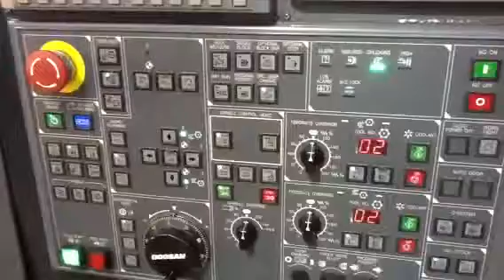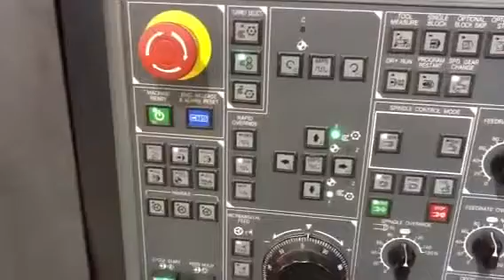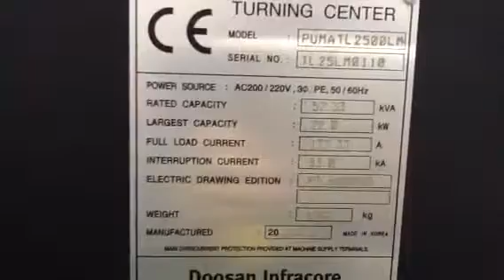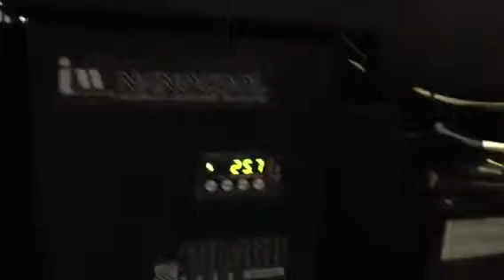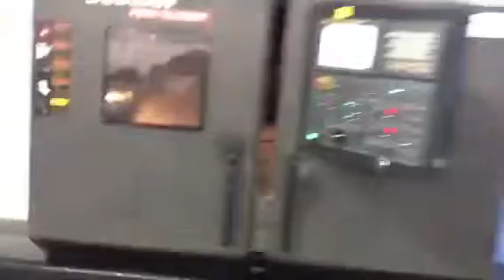Doosan Puma TL-2500LM New: 2009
Doosan Puma TL-2500LM For sale new: 2009